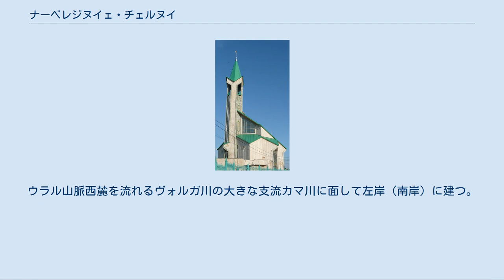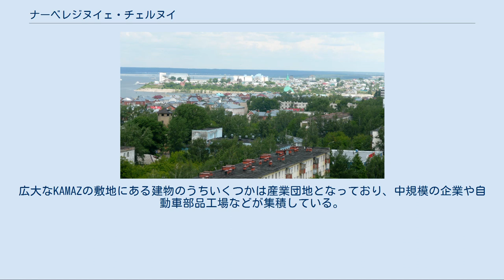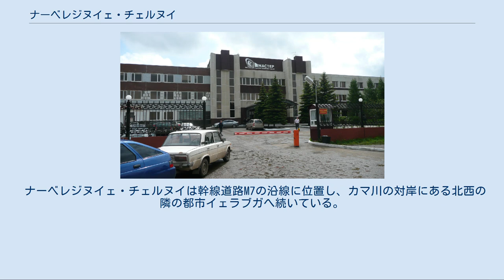ナーベレジヌイェ・チェルヌイ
レオニード・ブレジネフ
市の紋章 ナーベレジヌイェ・チェルヌイ（ナベレジヌイエ・チェルヌイ、ロシア語: На́бережные Челны́; Naberezhnye Chelny, タタール語: Яр Чаллы, Yar Çallı, ヤール・チャル）は、ロシアのタタールスタン共和国にある工業都市で、首都カザンに次ぐ第二の都市。
ロシア語名ナーベレジヌイェ・チェルヌイは「河岸の船」、タタール語名ヤール・チャルは「チャルの岸」を意味し、チャル（Çallı）とはブルガール語で「石でできた」という意味となる。
ウラル山脈西麓を流れるヴォルガ川の大きな支流カマ川に面して左岸（南岸）に建つ。
カザンからは東へ225キロメートル。
人口は509,870人（2002年全ロシア国勢調査）、500,309人（1989年ソ連国勢調査）。
 市街地風景 市街地風景 近郊のダム湖、ニジネカムスク・ダム ヤール・チャルの町は1680年のタタール人の記録に登場しているが、1172年にヴォルガ・ブルガールの町として建設されたとされている。
今日の考古学調査の結果では、ナーベレジヌイェ・チェルヌイからは14世紀以前の遺跡は見つかっておらず、ヴォルガ・ブルガール時代から町があったかどうかは実証できていない。
 ロシア人の記録では1626年に、ヤール・チャルをロシア語風にしたナーベレジヌイェ・チェルヌイの名で初出している。
19世紀までは川での漁業と交易を主とする村落にすぎなかった。
1847年の人口は1,726人だったとされる。
 20世紀初頭に工場が操業し始め、1930年には市の地位を得た。
この時点での人口は9,300人だった。
1970年代に至るまでさほど大きくなかったナーベレジヌイェ・チェルヌイの町は、1976年にトラック・ディーゼルエンジン・戦車などを生産する巨大工場・カマ自動車工場（KAMAZ）を中心とする世界最大級の自動車工業コンビナートが成立したことにより急成長を遂げた。
1989年には人口は一気に50万人を突破している。
 1982年には最高会議幹部会議長レオニード・ブレジネフにちなんでブレジネフ（Брежнев, Brezhnev）と改名したが、1988年には元の名に戻された。
 ナーベレジヌイェ・チェルヌイの主産業は自動車製造とそれに付随する機械工業で、主な雇用主はトラック会社KAMAZや自動車会社ZMAである。
広大なKAMAZの敷地にある建物のうちいくつかは産業団地となっており、中規模の企業や自動車部品工場などが集積している。
 ナーベレジヌイェ・チェルヌイには、カマ川を堰き止めたニジネカムスク・ダムの水力発電所が立地し、市内の工場や家庭に電気を供給している。
加えて二つの発電所、金属工場、建設工業や食品工業なども立地する。
 ナーベレジヌイェ・チェルヌイは幹線道路M7の沿線に位置し、カマ川の対岸にある北西の隣の都市イェラブガへ続いている。
また北のカマ川北岸上流には化学工業の町メンデレーエフスクが、カマ川南岸を西の下流へ進むと石油化学コンビナートの町ニジネカムスクがある。
河川港湾、国際空港、鉄道駅などが市外と結び、市内交通には路面電車が使われている。
 ナーベレジヌイェ・チェルヌイにはカザン大学分校やヴォルゴグラード・スポーツ大学分校、師範大学、スポーツ大学、技術大学などが立地する。
 サッカークラブ、KAMAZナーベレジヌイェ・チェルヌイは1981年に成立したチームで、KAMAZをスポンサーとし、ロシア1部リーグでプレーしている。